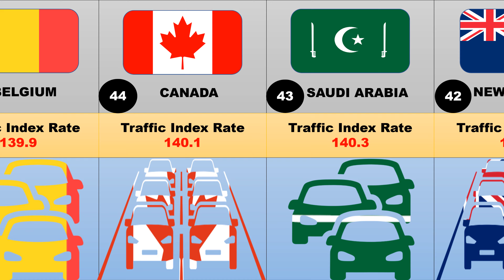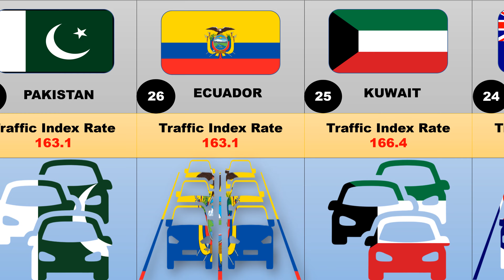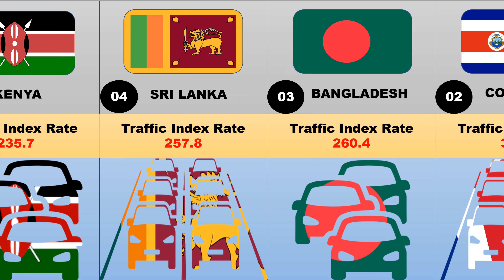Most Traffic Jam Countries In 2024 | Traffic Index By Country 2024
In this video you will see, Most Traffic Jam Countries In 2024 | Traffic Index By Country 2024

Your Searches,
traffic
worst traffic in the world
traffic jam
worst traffic jam
most traffic jam countries in 2024
traffic index by country 2024
longest traffic jam in the world
countries with the worst traffic
worlds longest traffic jam
longest traffic jam
worst traffic
most traffic country in the world
worst traffic jams in history
most traffic jam countries in the world 2024
countries with the worst traffic jam
countries with worst traffic
longest traffic jam in history
top 7 countries with the worst traffic